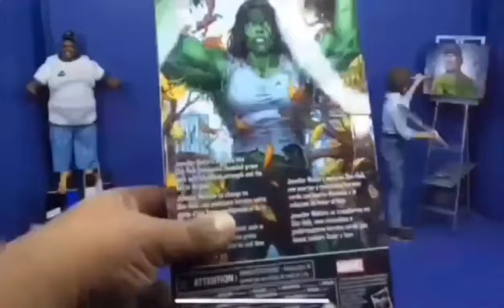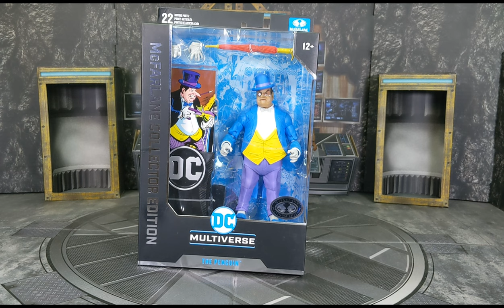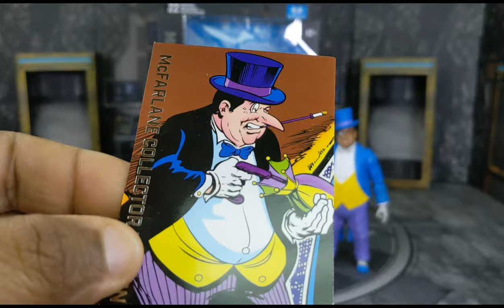Mcfarlane Toys DC Multiverse/Classic Mcfarlane Collectors/Platinum Edition The Penguin Review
New Original Intro Video By : Javier Diaz (J&J Toy Giants)

New intro Rap Preformed By

Big Gamer 9000

Video edited By CB HUNTS

Rap Co wrote By CB HUNTS &

Big Gamer 9000

Or

YouTube: Grey Beard Reactions